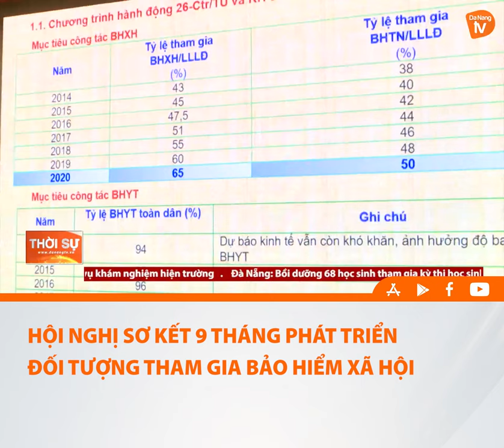HỘI NGHỊ SƠ KẾT 9 THÁNG PHÁT TRIỂN ĐỐI TƯỢNG THAM GIA BẢO HIỂM XÃ HỘI